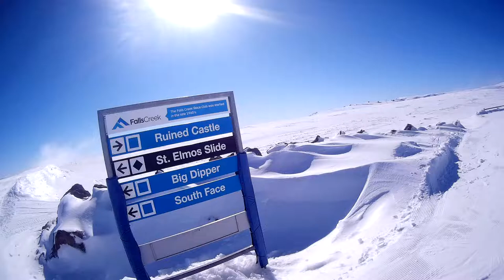Skiing Australia Falls Creek Ruined Castle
Intermediate run from Ruined Castle Chair